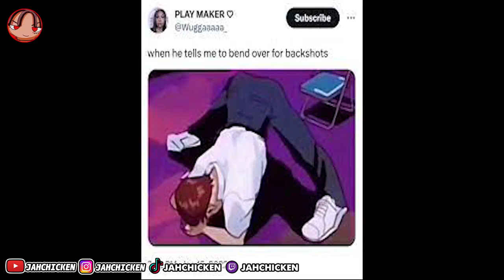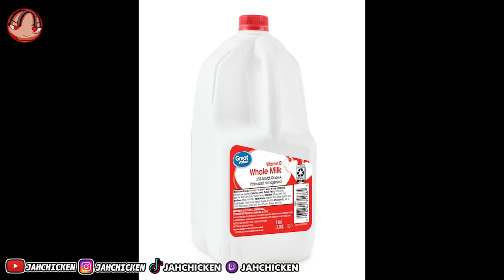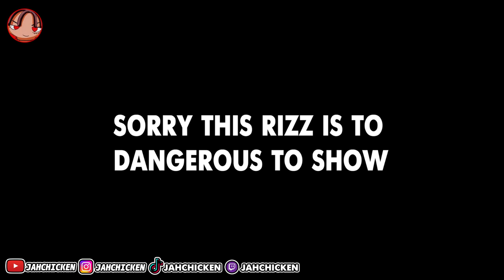SATORU GOJO: LIGHT SKIN OF THE YEAR